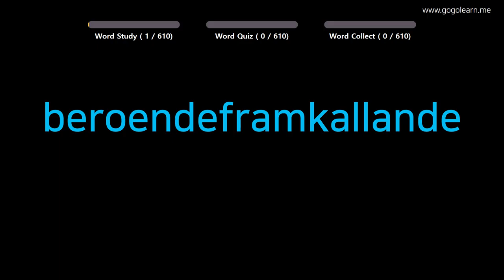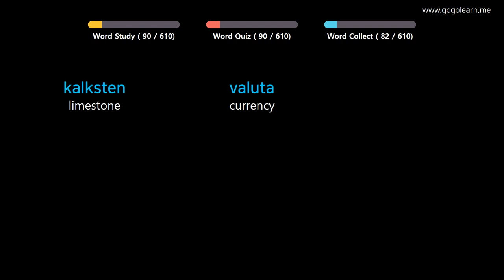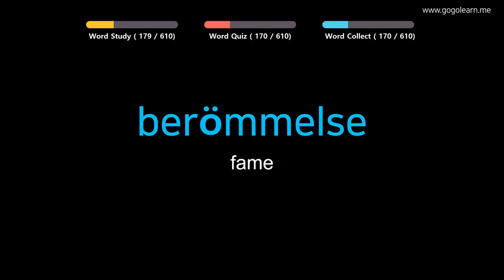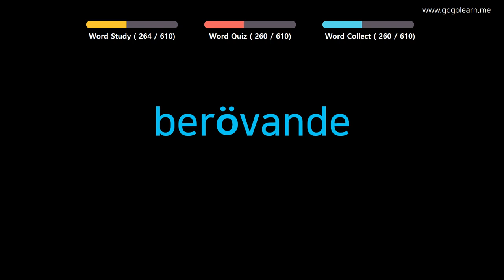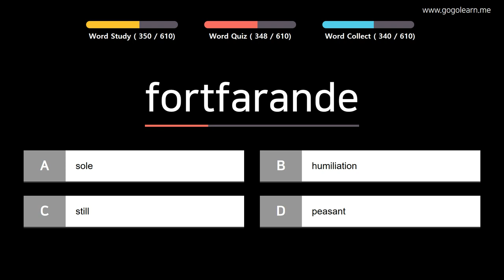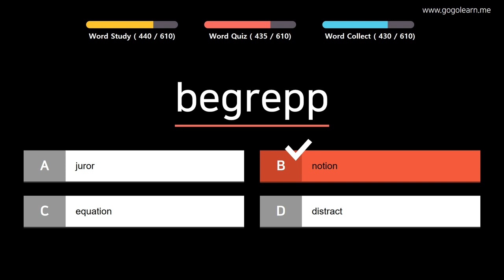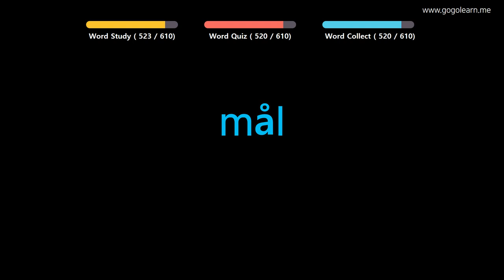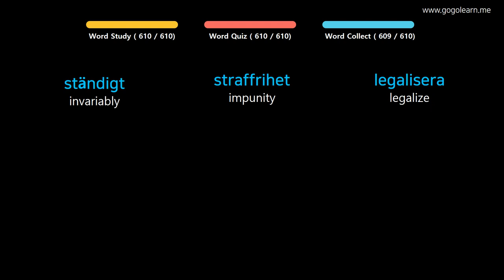Learn Swedish |Part 15: Swedish Vocabulary Advanced | Golearn